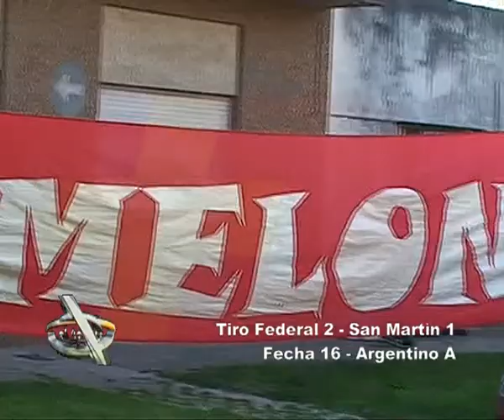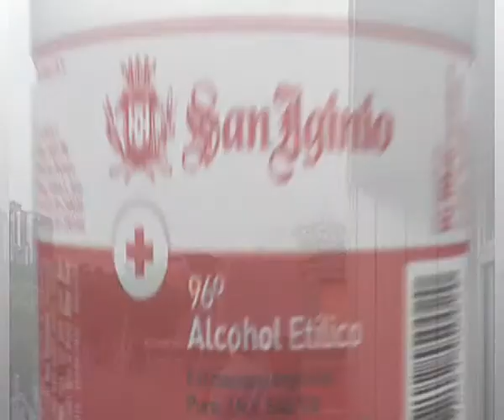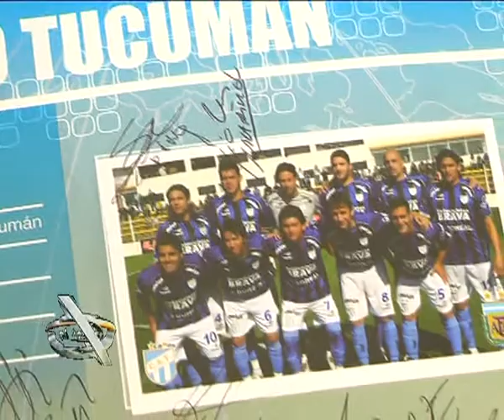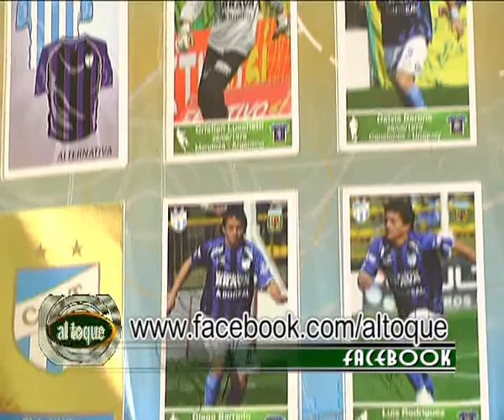AL TOQUE PROGRAMA 22 - 11 - 2012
AL TOQUE - El programa del futbol tucumano